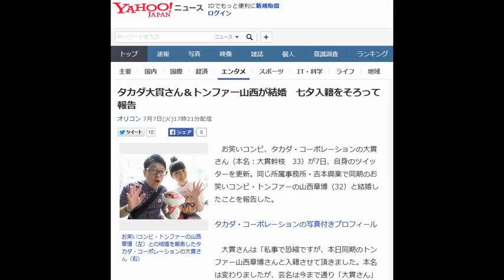タカダ大貫さん＆トンファー山西が結婚 七夕入籍をそろって報告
お笑いコンビ・トンファーの山西章博（左）との結婚を報告したタカダ・コーポレーションの大貫さん（右）

同じ所属事務所・吉本興業で同期のお笑いコンビ・トンファーの山西章博（32）と結婚したことを報告した。

タカダ・コーポレーションの写真付きプロフィール

　大貫さんは「私事で恐縮ですが、本日同期のトンファー山西章博さんと入籍させて頂きました。本名は変わりましたが、芸名は今まで通り「大貫さん」のままです『山西さん』にはなりません」と報告。「ややこしいですがすみません。今後ともよろしくお願い致します！」と呼びかけた。

 　また、山西もツイッターを通じて「本日7月7日に同期のタカダ・コーポレーション大貫さんと入籍致しました」と発表し「昔、銀座で1億円拾った大貫さんの孫である幹枝さんに拾ってもらいました。1億円以上の価値のある男になります」と決意をつづっている。

 　二人は、NSC在学中の2005年に交際を開始。その後、公には黙っていたものの、12年に同期のトークライブがきっかけで交際が発覚。順調に愛を育み、交際丸10年を期に結婚を決意した。

 　大貫さんは『爆笑レッドカーペット』や『エンタの神様』で、相方のおやきくんとSMショートコントを披露するなどして話題に。一方、山西は『よしもとブサイクランキング2013』にて6位に食い込むなど、若手ブサイク芸人界のルーキー的存在。

 　また、同日所属事務所を通じて喜びのコメントも発表した。

 【大貫さん】
 「金運だけはいいので、ギャンブルや貯金で、彼が切羽詰まらないようにお金で支えていきたいと思います。家事はよろしくお願いします（笑）」

 【山西章博】
 「丸10年20代の青春時代を僕にくれたので、食うのに困らんように頑張ります。今後コンビとしては賞レースはもちろんのこと、漫才だけに捉われず、個人でも幅を広げていろいろな可能性を探っていきたいと思います」